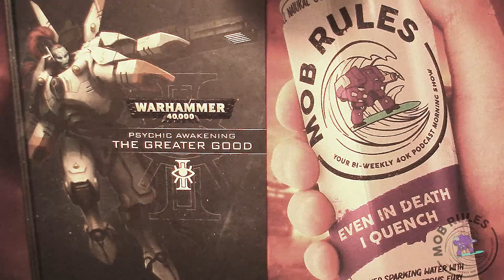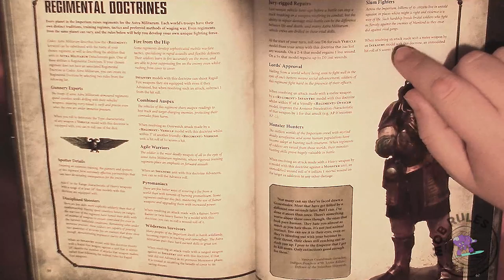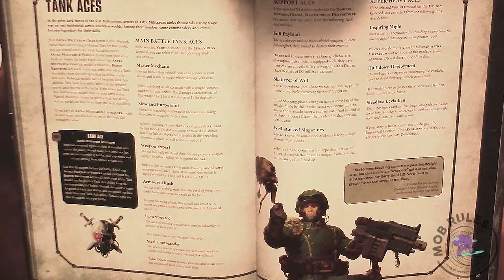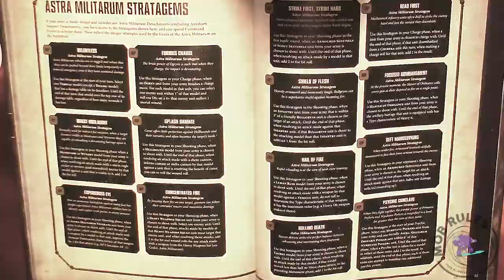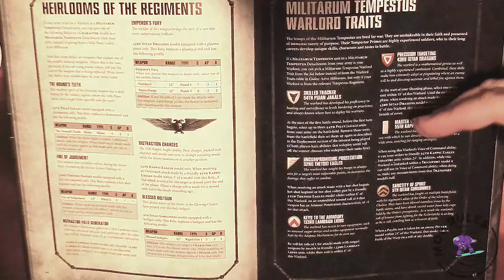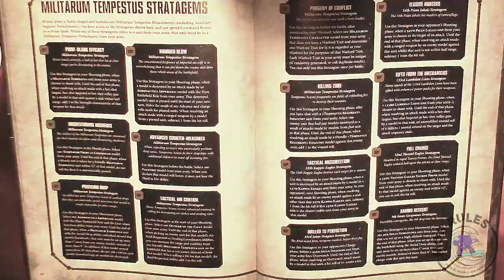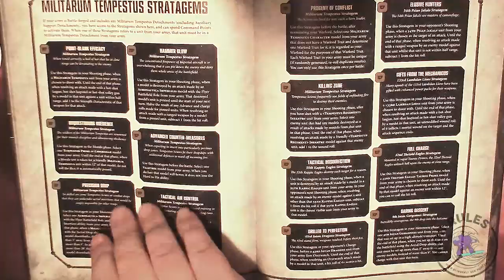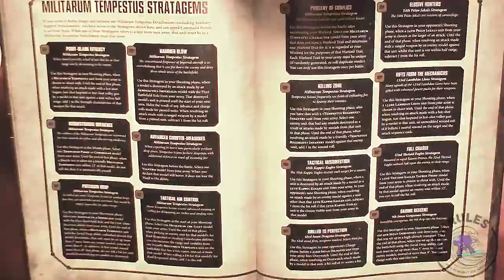Mob Rules Presents; Danny's Hot Takes Psychic Awakening 5 The Greater Good; Astra Militarum Review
The Guard are back baby!  New reasons to shelve your Marines in favor of the Imperium's most plentiful resources! The Astra Militarum! Danny, Jon and Dave with only one Doggo interruption dive head first out of a Valkyrie straight into your your living room to deliver this action packed goodness only a mere 5" away from you!

Podcast; or on any podcast app you use!

Special thanks to the GW Community team for allowing us review this for them. Also special thanks to Cody. The amazing intro for this almost makes up for taking a freaking flyrant in a 15 PL round one of Urban Conquest. Cody is quoted as saying "No Ragerts!